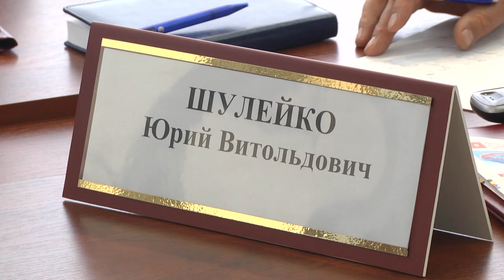Юрий Шулейко провел прямую линию и прием граждан в Лельчицах